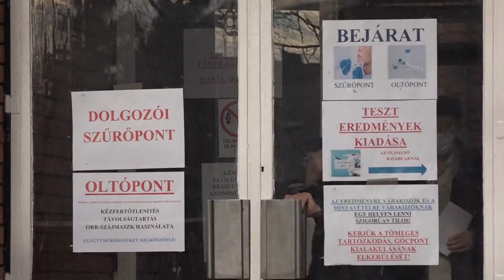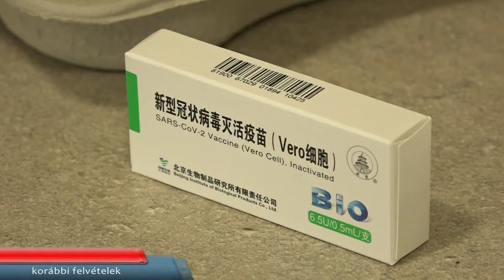Orbán Viktor: jó eséllyel ma elérhetjük a két milliós oltásszámot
Jó eséllyel ma elérhetjük a két milliós oltásszámot- jelentette be Orbán Viktor miniszterelnök közösségi oldalán közzétett videójában. Még éjfélig tudnak regisztrálni az óvodai, iskolai és bölcsődei dolgozók a vakcina felvételére.